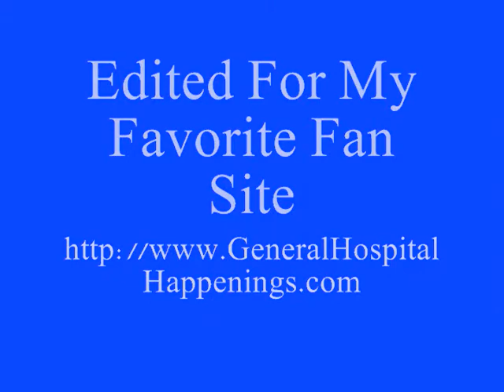04-13-12 Sam & Heather Make A Deal.wmv